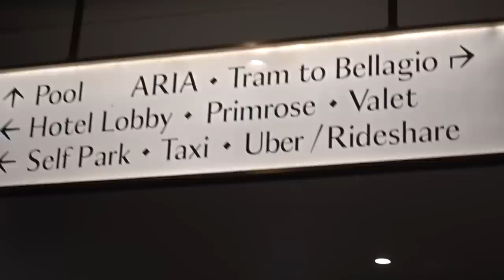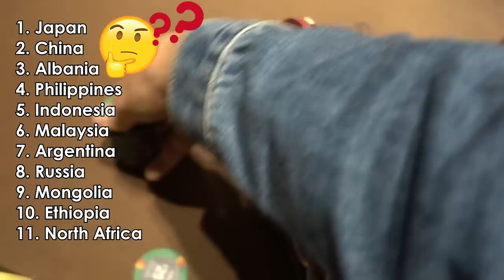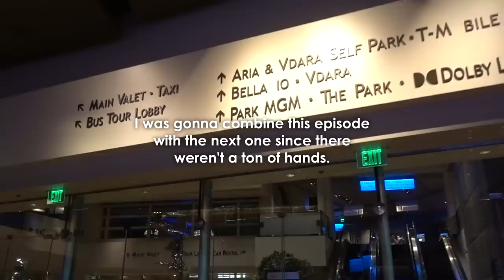BACK IN VEGAS!!! Buying in for $1500 at Aria | Poker Vlog #35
Still alive btw. We're back in Vegas playing some $2/5 at Aria, one of the nicer poker rooms in Vegas in my opinion.